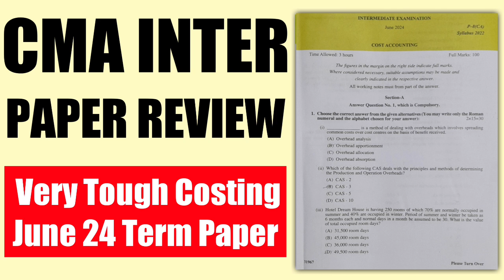CMA Inter June 24 Costing Paper Review | Very Tough Costing Paper & MCQ Solutions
Solutions of Section A
B,B,D,C,A,D,C,B,D,B,D,C,B,D,B

CMA Inter June 2024 Term Paper